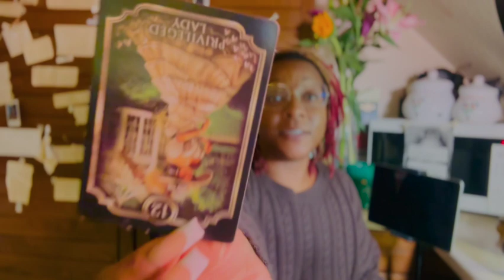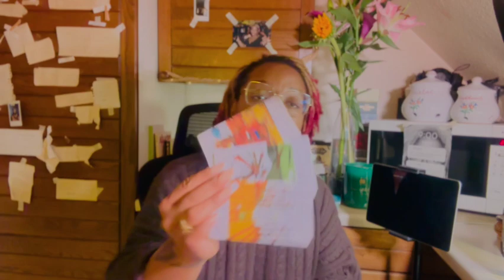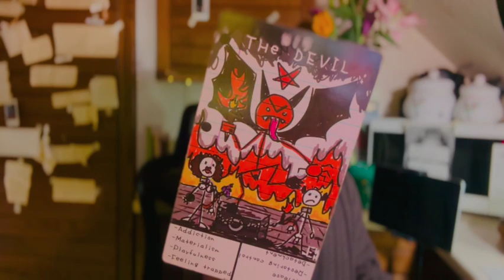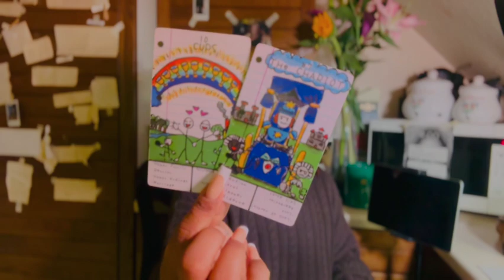PISCES! YOU'RE IN THE WRONG SEAT | November 2023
TTT Amazon Wishlist!!